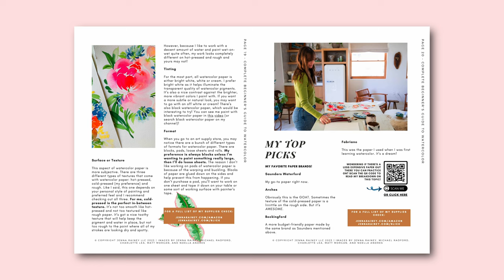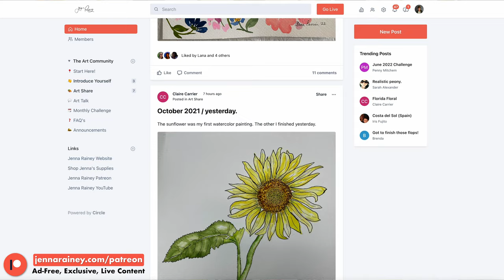Get better at watercolor by QUITTING?!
If you want to get better at watercolor, one way to do it is to just quit. This advice may sound counter-intuitive, but it's true, you can get better at watercolor by letting it go. I hope this video explains how you can advance your painting skills by trying out something different for a bit.

DON’T MISS!

The Art Within - my course on sketching & watercolor fundamentals, finding artistic style, getting into flow state and more

The FREE Complete Beginner's Guide to Watercolor E-Book

– Everyday Watercolor Sketchbook

TURN YOUR ART INTO INCOME, my courses are here to help you create a thriving business! Sell your artwork on merchandise, learn how to get your artwork on stationery, and more!

00:00 - Let me explain…
01:01 - My favorite artist and why
01:30 - Are you trapped?
02:53 - Gouache taught me this…
05:14 - my FREE watercolor book will help you too!